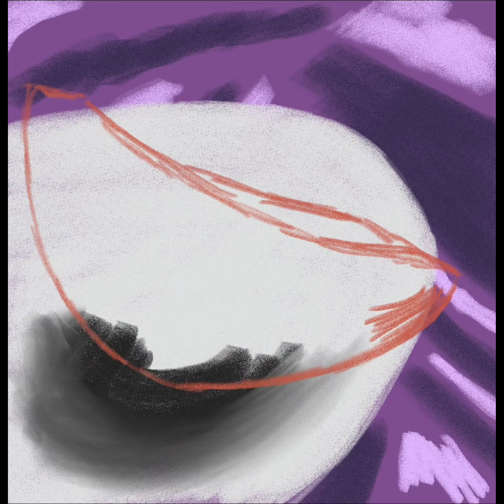art academy Nintendo ds/3ds vs Infiniter painter melon